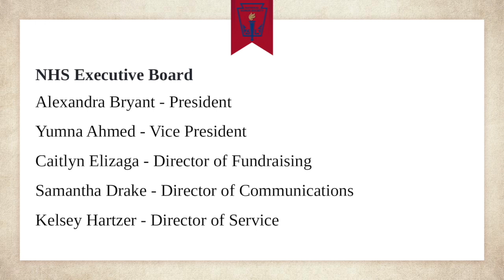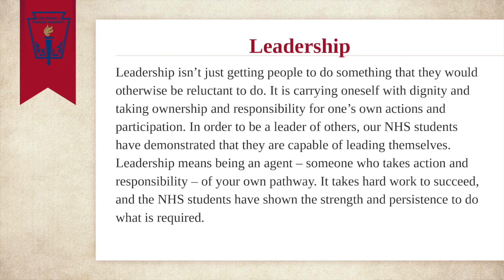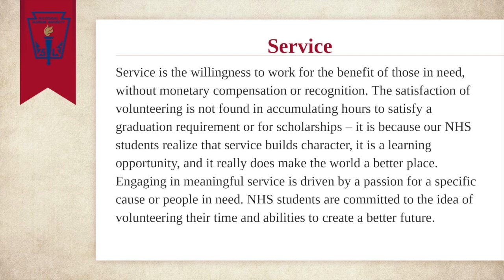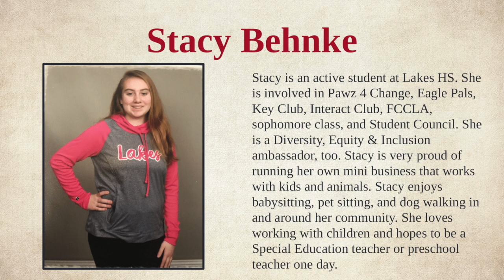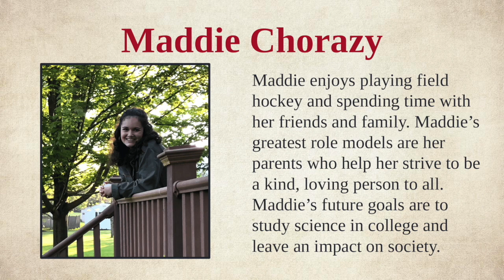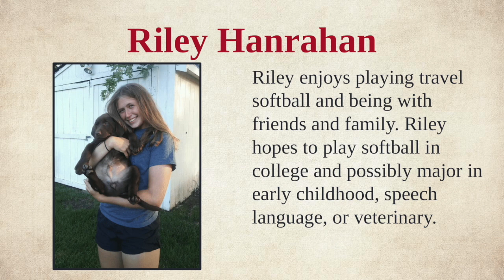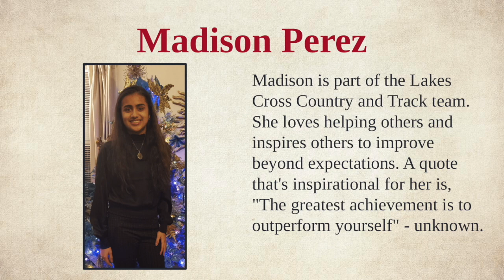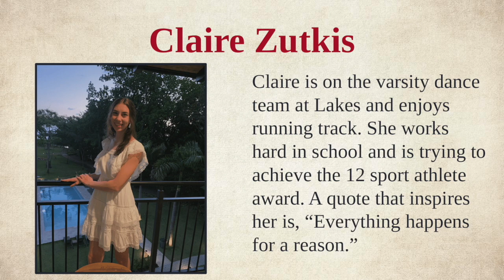NHS Induction Ceremony 2021